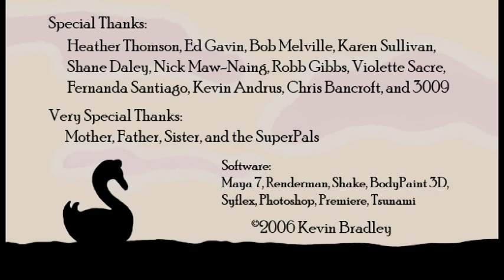Isn't it Beautiful? By: Kevin Bradley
Senior Thesis from Ringling School of Art and Design 06